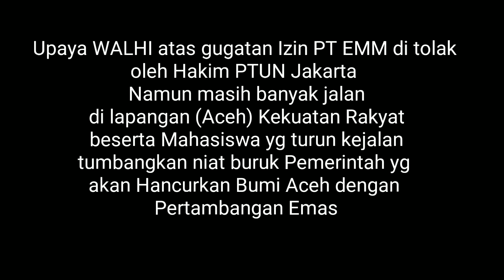Rakyat Aceh dan Mahasiswa Usir PT EMM Tambang Emas dari Bumi Aceh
*PUTUSAN PENGADILAN ATAS GUGATAN MASYARAKAT ACEH TERHADAP PT. EMM & BKPM;
*Mengorbankan Kepentingan Lingkungan Hidup dan Hak Masyarakat Aceh

 Gugatan terhadap Badan Koordinasi Penanaman Modal (BKPM) Republik Indonesia dan PT. Emas Mineral Murni (PT. EMM) oleh WALHI dan Masyarakat Beutong Ateuh Banggalang Penggugat mengajukan 7 (tujuh) bukti tambahan diantaranya, Surat Komite Peralihan Aceh (KPA) Nagan Raya yang menolak dengan tegas pernyataan PT. EMM yang menyatakan KPA Nagan Raya seolah-olah memberikan dukungan kepada PT. EMM akibat dari pemberian sejumlah dana bantuan untuk kegiatan-kegiatan di hari-hari besar kepada KPA.

Begitu juga Surat Pernyataan dari Anak Kandung Alm. Tgk, Bantaqiah yaitu Tgk. Malikuk Azin Bin Tgk. Bantaqiah diantarnya menyatakan kehadiran tambang PT EMM merupakan potensi pelanggaran Hak Asasi Manusia (HAM) masa depan di sektor Sumber Daya Alam, di tengah kasus pelanggaran HAM masa lalu (Tragedi Tgk. Bantaqiah) sampai hari ini belum mampu diselesaikan.

Pada sidang-sidang juga telah diajukan petisi-petisi yang telah ditandatangani oleh berbagai lintas elemen sipil di Provinsi Aceh baik mahasiswa, organisasi, masyarakat sipil dan pihak-pihak lainya juga disampaikan sebagai bukti tambahan terakhir untuk kasus PT. EMM oleh Penggugat. Sehingga total alat bukti yang sudah diserahkan ke pengadilan berjumlah 60 alat bukti.

WALHI Aceh bersama masyarakat Beutong Ateuh Banggalang, Kabupaten Nagan Raya telah melakukan upaya hukum yang merupakan bentuk keseriusan perjuangan selama ini. Begitupula halnya dengan *Dewan Perwakilan Rakyat Aceh (DPRA) juga telah memberikan keputusan politik atas perjuangan rakyat, dimana DPRA pada tanggal 6 November 2018 memutuskan menolak izin PT. EMM melalui keputusan DPRA Nomor 29/DPRA/2018.* Namun, pemerintah Aceh sampai hari ini belum menindaklanjuti poin ketiga keputusan tersebut, yaitu meminta kepada Pemerintah Aceh untuk membentuk tim khusus yang melibatkan DPRA untuk melakukan upaya hukum terhadap izin usaha pertambangan operasi produksi yang dikeluarkan oleh BKPM RI Nomor 66/1/IUP/PMA/2017 tanggal 19 Desember 2017.

*Pada akhirnya, meski telah dihadirkan berbagai fakta, Putusan ini menjadi catatan dan melukai rasa keadilan masyarakat, ketika korporasi dibiarkan melanggar hukum, merusak lingkungan, dan mengorbankan hak-hak masyarakat.*

Statmen Andi Prayoga, Presiden Mahasiswa kampus Stebank Islam, Jakarta:  _”Rakyat Aceh sudah capek dengan Penindasan dan ketidakadilan. Lahirnya Gerakan Aceh Merdeka juga karena adanya ketidakadilan dan Penindasan terhadap Rakyat Aceh. Jangan ada lagi konflik. Potensi konflik pun harus di hindari. Saya khawatir keberadaan PT. EMM ini menjadi pemicu konflik. Ribuan mahasiswa dan masyarakat sudah berunjuk rasa dalam rangka menolak PT. EMM. Ini adalah bukti kuat Bahwa keberadaan PT. EMM menyakiti hati rakyat aceh. Oleh karena itu, kami menolak PT. EMM. Tanah Aceh tidak rela sejengkal tanah pun dikuasai oleh Asing. Dan jika keputusan Hakim tidak memihak pada kami, maka kami akan janjikan membawa masa demonstrasi jauh lebih besar dari sekarang. Dan tentunya kami meminta kepada Pak Jokowi agar segera mencopot menteri ESDM.”_

_*Narahubung :*_
*Andi  (Presiden Mahasiswa kampus Stebank Islam)*

*M. Nur (Direktur Eksekutif Daerah WALHI Aceh)*

*Sawung (Manajer Kampanye Perkotaan, Tambang & Energi- Eksekutif Nasional WALHI)*